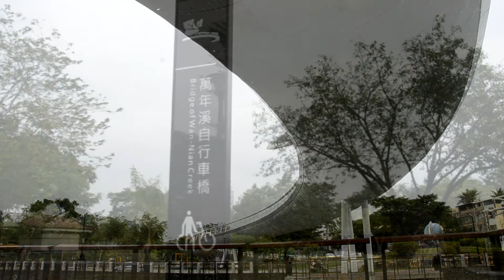20131220屏東萬年溪景觀橋12/22正式啟用囉~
20131220屏東萬年溪景觀橋12/22正式啟用囉~